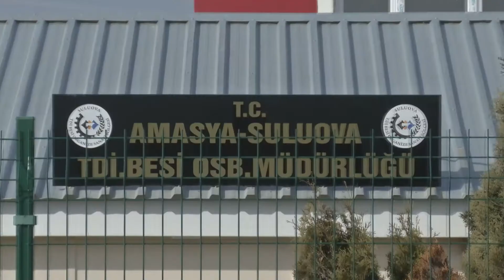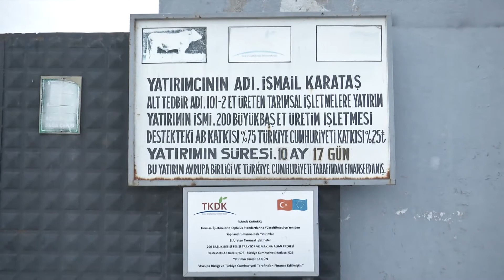Türkiye’nin en yüksek kapasiteli biyogaz tesisi